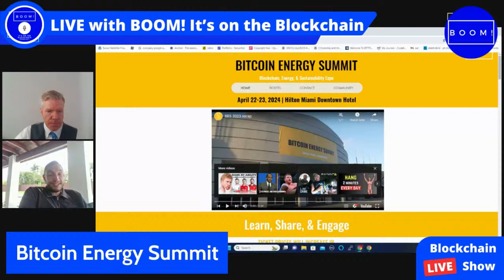Interview with Fernando L. Rivero, co-founder of the Bitcoin Energy Summit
In this episode of Boom! It's on the Blockchain, we're thrilled to welcome Fernando L. Rivero, co-founder of the Bitcoin Energy Summit, as our special guest. Join us as we delve into the fascinating intersection of Bitcoin and energy, exploring the future of Bitcoin mining and energy within the blockchain space.

Our guest today, Fernando L. Rivero, brings a wealth of experience to the table. With a Bachelor's in Business and a Master's in the Science of Finance from Florida International University, Fernando has honed his expertise over two decades in the finance sector, initially within Fortune 500 companies. Transitioning into product management, he led teams of developers, showcasing his leadership and strategic acumen.

Fernando's journey into the blockchain space commenced in 2015 with investments in Bitcoin, followed by cryptocurrency mining in 2018. His passion for blockchain technology led to the creation of the BlokTech Network, starting as intimate events and blossoming into monthly meetups across 15 locations spanning 5 countries. Building on this success, Fernando co-created and fostered the growth of four conference brands, including prominent events in Mining, Energy, and Sustainability.

In addition to his entrepreneurial endeavors, Fernando has played a pivotal role in providing investment advice and strategic guidance to various blockchain companies, contributing significantly to the advancement of this transformative technology.